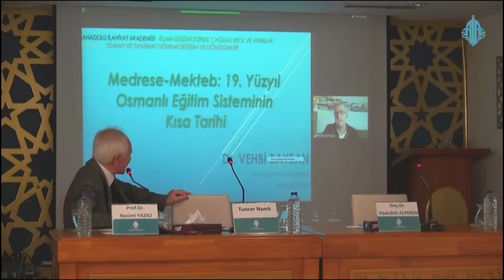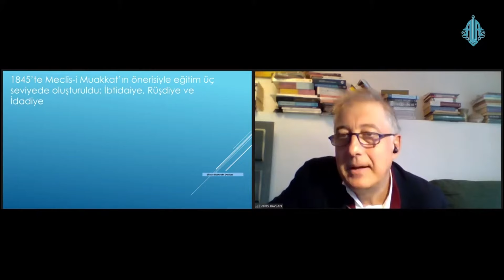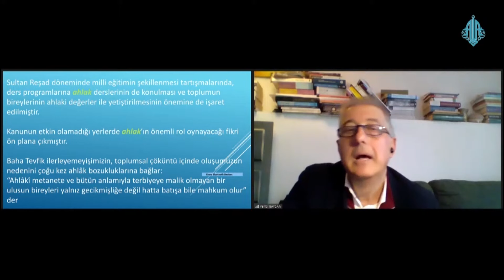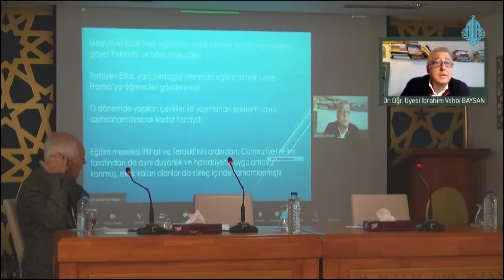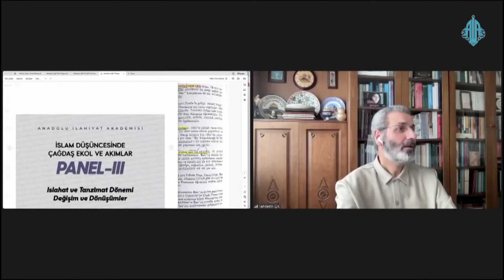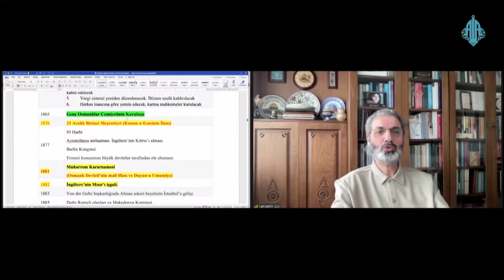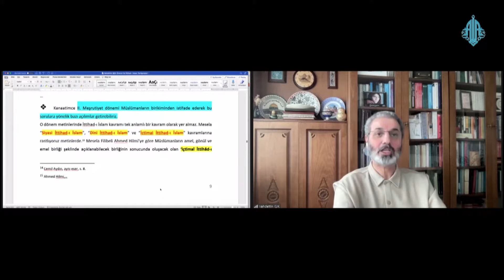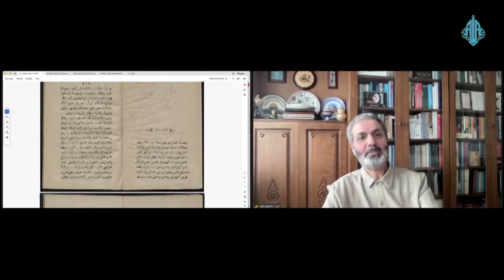PANEL III | Islahat ve Tanzimat Dönemi Değişim ve Dönüşümler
Moderatör: Prof. Dr. Nesimi YAZICI
Konuşmacılar:
 1- Güney Türkistan Kültür Havzası Örneği: Cemaleddin Afgani | Doç. Dr. Abdullah ALPEREN
 2- Medrese-Mekteb: 19. Yüzyıl Osmanlı Eğitim Sisteminin Kısa Tarihi | Dr. Öğr. Üyesi İbrahim Vehbi BAYSAN
 3- Yeni Osmanlılık, İttihad-ı İslam ve Basın Yayın Faaliyetleri | Doç. Dr. Vahdettin IŞIK
 4- Hukuki Değişim, Kanunlaştırma ve Mahkemelerin Islahı | Tuncer NAMLI

İslam Düşüncesinde Tasavvufi Ekol ve Akımlar
           Çağdaş Ekol ve Akımlar
                      Islahat ve Tanzimat Dönemi Değişim ve Dönüşümler

00:00 Takdim
04:00 Giriş
08:28 Güney Türkistan Kültür Havzası Örneği: Cemaleddin Afgani | Doç. Dr. Abdullah ALPEREN
40:35 Soru-Cevap Kısmı: Doç. Dr. Abdullah ALPEREN
50:06 Moderatör Değerlendirmesi
52:42 Medrese-Mekteb: 19. Yüzyıl Osmanlı Eğitim Sisteminin Kısa Tarihi | Dr. Öğr. Üyesi İbrahim Vehbi BAYSAN
01:23:27 Moderatör Değerlendirmesi
01:24:13 Soru-Cevap Kısmı: Dr. Öğr. Üyesi İbrahim Vehbi BAYSAN
01:36:03 Moderatör
01:42:20 Yeni Osmanlılık, İttihad-ı İslam ve Basın Yayın Faaliyetleri | Doç. Dr. Vahdettin IŞIK
02:14:47 Moderatör
02:15:20 Hukuki Değişim, Kanunlaştırma ve Mahkemelerin Islahı | Tuncer NAMLI
02:56:16 Moderatör Konuşması ve Kapanış ·